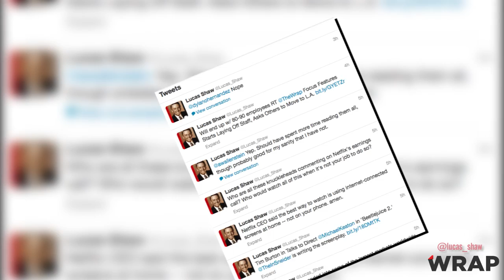How Google or Netflix Could Steal TV's Golden Goose: The NFL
In this week's episode of Hollywood Torrent, Lucas Shaw explains why major sports on the internet is close -- just follow the money